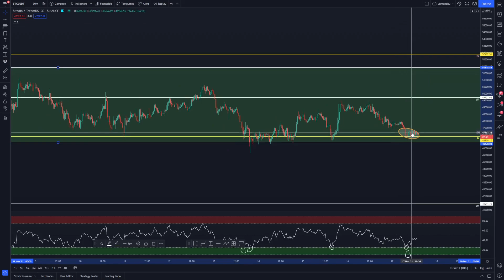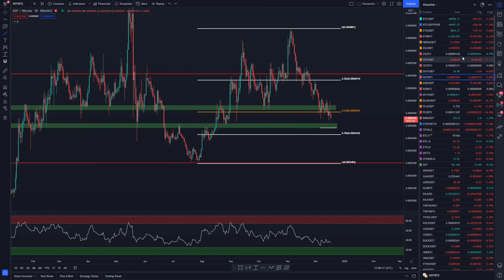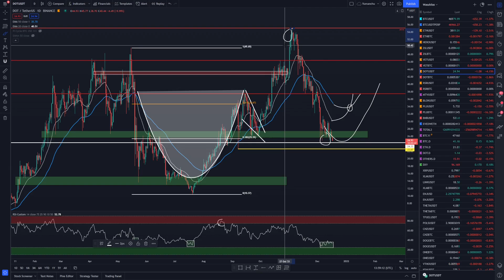POLKADOT - HUGE INVESTMENT OPPORTUNITY - DOT PRICE ANALYSIS $DOT